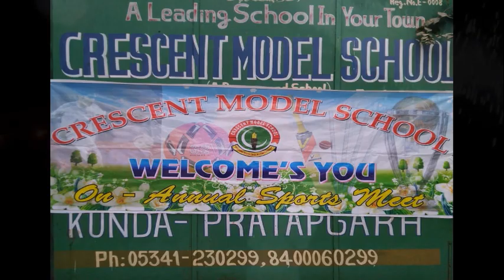CRESCENT MODEL SCHOOL SPORTS2018-19 DAY3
Crescent Model School Annual Sports Meet - Day 3